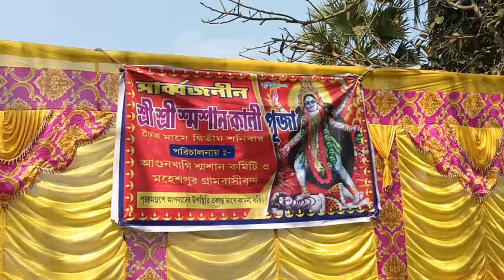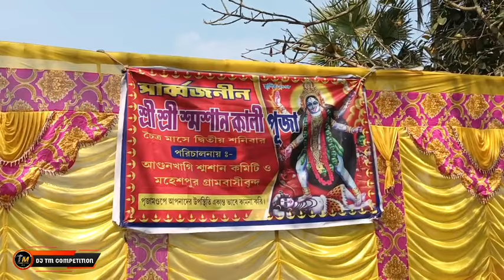Mt music || আজ কালী পূজা উপলক্ষে রেডি হচ্ছে মহেশপুর শ্মশান কমেটি